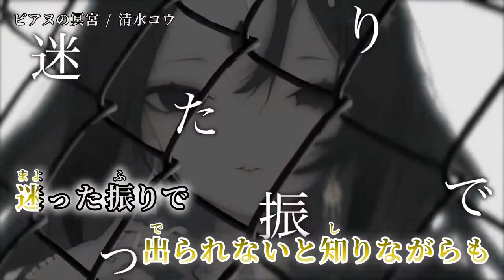【ニコカラ】 ビヌアの冥宮 【off vocal】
作詞 ・ 作曲 ・ 映像 ・ ミックス ・ マスタリング : コウ 様